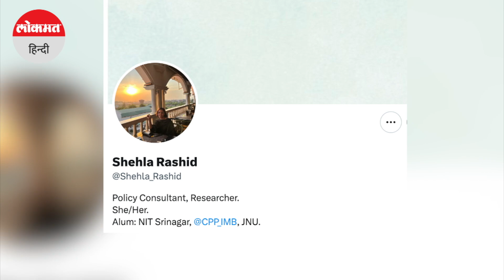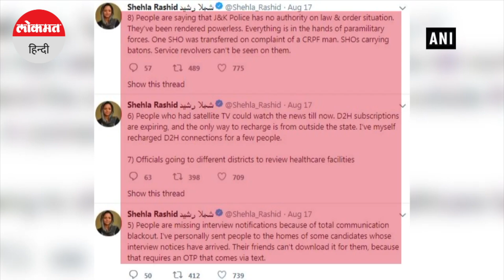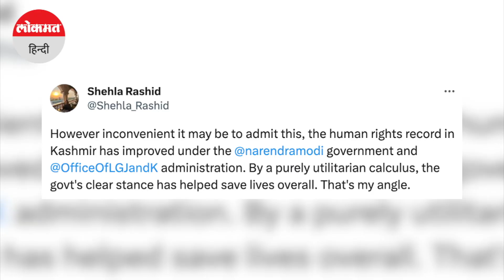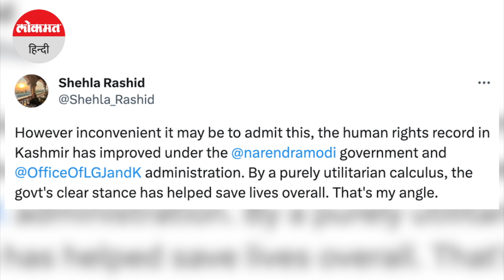मोदी सरकार के समर्थन में आईं JNU की पूर्व छात्र नेता, कभी लगाती थीं विरोध में नारे! | Modi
जेएनयू की पूर्व स्‍टूडेंट लीडर शेहला राशिद ने मोदी सरकार की तारीफ की है। कश्‍मीर में ह्यूमन राइट्स रिकॉर्ड का जिक्र कर शेहला ने केंद्र सरकार को लेकर अपनी राय रखी है। उन्‍होंने माना है कि यह बात स्‍वीकारना भले कितना भी असहज हो। लेकिन, मानवाधिकार रिकॉर्ड में सुधार हुआ है।